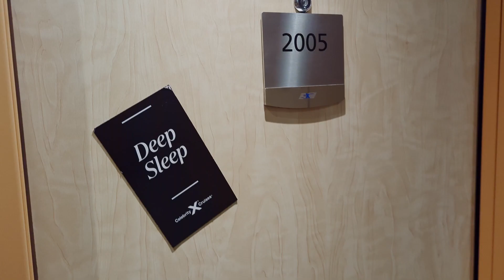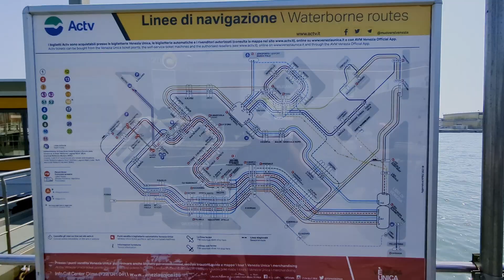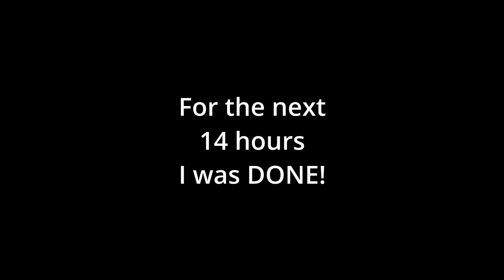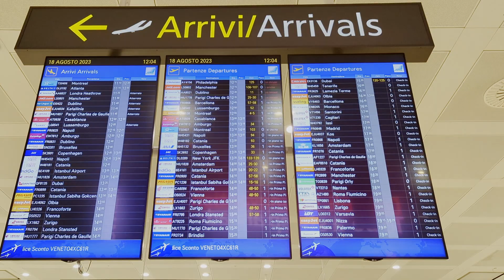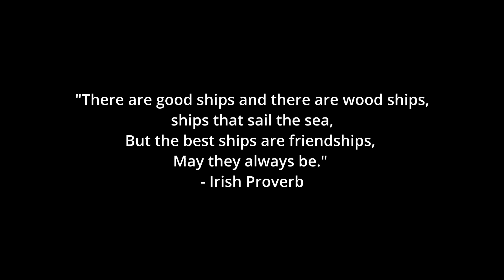Day 11 & 12 Venice - ITALY - Boat Cruise 2023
Date: Aug 17 & 18th

Welcome back to the last two days of our trip! Day 11 & 12. The boat cruise is done but we stayed one more night exploring the amazing old city of Venice. We did not get to see much of Venice considering I got really sick at some point but enough to remember the most historical sites in San Marco.

If you're wondering about DAY 10, stay until the end of the video for Sea Day 2 and the cool people we've met on this cruise. Gratitude to new friendships made on the cruise and I appreciate all the good times, conversations and laughs we've had together. Much Love!

THANKS AGAIN! ENJOY!

 • station square 🏫 jazz lofi vibes (no ...

Artlist Music:
"Anytime" by Walz